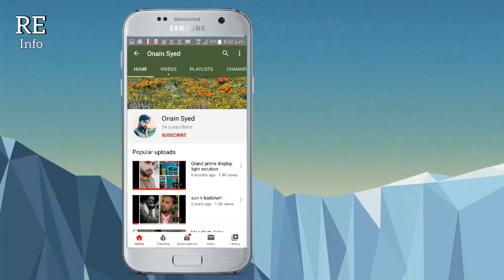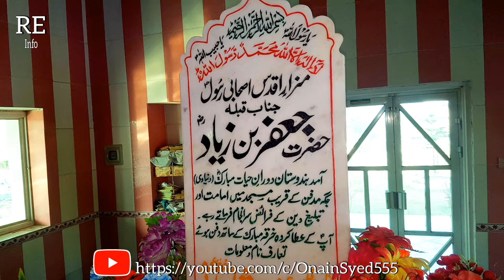Nine metre long grave| Reality